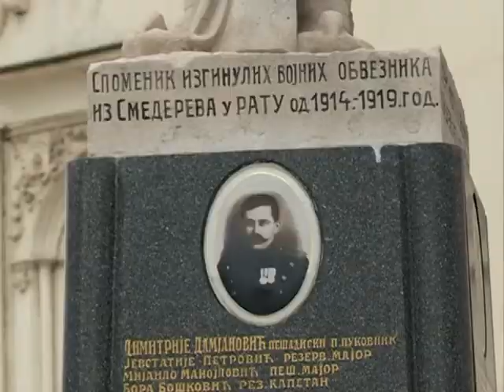Komemoracija povodom veka od oslobođenja Smedereva u Velikom ratu